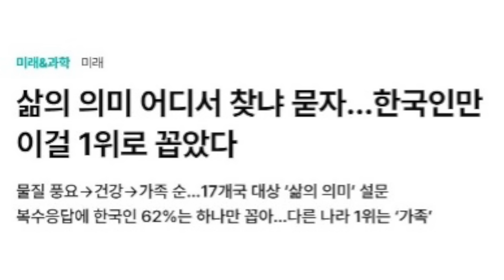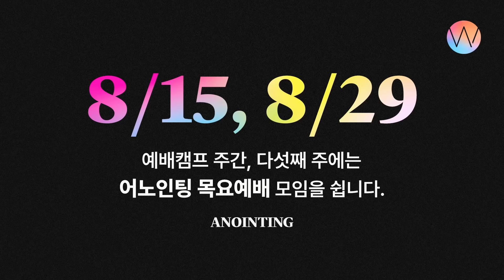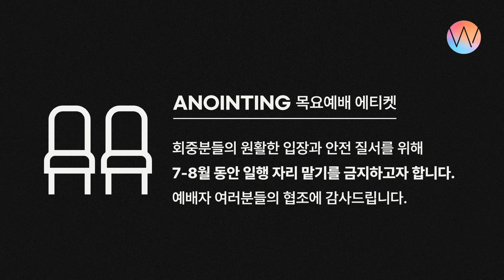2024_0725ㅣ어노인팅 목요예배ㅣANOINTING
•변경된 유튜브 정책으로 인해, 어노인팅채널과 관계 없는 '추가된 광고'가 보일 수 있습니다.
•아래 더보기에 송리스트와 곡별 타임스탬프가 있습니다.
* 어노인팅예배캠프2024 등록신청 마감일_ 8월 9일!

2024년 7월 25일
예배인도_소병찬 간사

00:00 예배시작
02:05 이것이 영원한 삶
07:37 영원한 생명의 주님 (후렴)
12:38 좋으신 하나님
18:17 여호와는 우리 하나님 *새노래
23:30 주 안에서 기뻐해
27:57 기뻐하며 승리의 노래
30:09 주 신실하심 놀라워
37:13 예수 아름다우신
47:56 예수 우리 왕이여
57:30 나의 마음을 다해 *새노래

1:09:23 [말씀]
행복에 관하여 | 정성현 목사
신명기 33장 26-29절

1:57:56 나의 삶은 복되다 *새노래

2:05:38 [헌금] 주의 말씀 앞에 선
2:07:56 [광고] 강슬기 간사
📌8월 에는 예배캠프 기간인 ✔15일과 5주차 ✔29일에
어노인팅 목요예배 모임이 없습니다.
📌화장실/주차장_ 도림비전센터를 이용해주세요.
📌예배실 내에는 음료, 음식물 반입을 금합니다.
📌매주 수요일 오후 6시, 목요예배 영상 공개

🔊 [어노인팅예배캠프2024] 등록접수 중! (8/9 마감)
예배캠프 티셔츠도 함께 사전주문 신청을 마감합니다.
8/13(화) - 15(목) 7:30PM  | 도림교회

✏ 어노인팅 블로그 새글 - 송스토리
[어노인팅예배캠프2024]주제곡 '주와 함께 살아가야 해'

2:13:36 우리가 꿈꾸는 나라
[축도]

• Worship Leader 소병찬 간사
• Piano 한경숙 • Synth 채푸른 • Drums 서광석  • B. Guitar 한상도 • E.Guitar 정성권
• Vocal 장승우 이주희 이경진 현효섭 권오준

• Audio Director 박유만  • Live Engineer 김영원  • Assistant Engineer 김지선 박태준 • Mix Engineer_ 박유만 • Video Director 김영무  • Camera Operator_ 변준영  • Camera_ 한연수 김지성 • Shorts_한연수 • Video Editor_변준영  • Screen Presentation_ 이가영 • Photo_ 오병환 권지원 • Design_이단비 • Youtube Manager_ 오화영 박상찬 • Producer_ 김승빈

____ 어 노 인 팅   목 요 예 배  안 내 ___
2024년 8월 1일 / 8일 / 25일 (📌15일, 29일 쉼!)
목요일 7: 30-9: 30PM  l 도림교회 글로리아 홀
어노인팅 목요예배 영상 유튜브 공개
_매주 수요일 6PM

____ 어노인팅 목요예배 헌금 계좌 안내 ___
국민은행 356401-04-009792 / 예금주 소병찬(어노인팅)

매주 목요일 7: 30 - 9: 30PMㅣ 도림교회 '글로리아 홀'(1,2호선 신도림역)